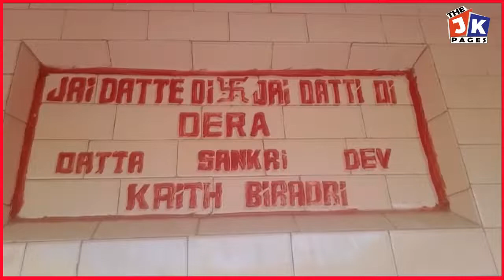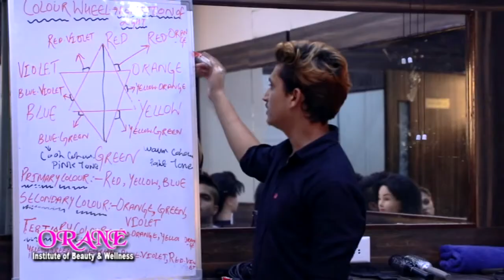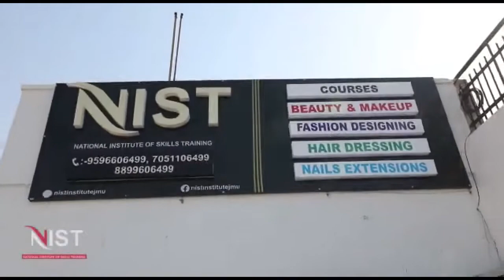मीरा साहिब क्षेत्र के गांव लंगोटिया स्थित दाता शंकरी देव जी के देवस्थान पर श्रद्धा के साथ मनाई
कैथ बिरादरी की वार्षिक मेल 20 अगस्त  को मीरा साहिब क्षेत्र के गांव लंगोटिया स्थित दाता शंकरी देव जी के देवस्थान पर श्रद्धा पूर्वक तरीके के साथ मनाई जाएगी जिसमें जम्मू कश्मीर के अलावा पड़ोसी राज्य पंजाब हरियाणा सहित आदि राज्यों में रहने वाले बिरादरी के सदस्य हिस्सा लेंगे और दाता का आशीर्वाद प्राप्त करेंगे इस बात की जानकारी बिरादरी के प्रधान कैप्टन गिरधारी लाल, कोषाध्यक्ष बचन लाल, सेवादार बाबा राम, ने बिरादरी की आयोजित बैठक के दौरान पत्रकारों से बातचीत करते हुए दी उन्होंने बताया कि सुबह देवस्थान पर बिरादरी के लोगों की तरफ से हवन यज्ञ का आयोजन किया जाएगा और उसके उपरांत विशेष पूजा अर्चना की जाएगी तथा दोपहर बाद विशाल भंडारा भी आयोजित किया जाएगा |